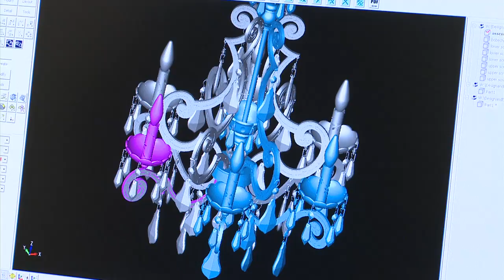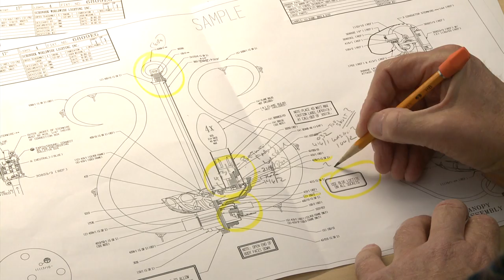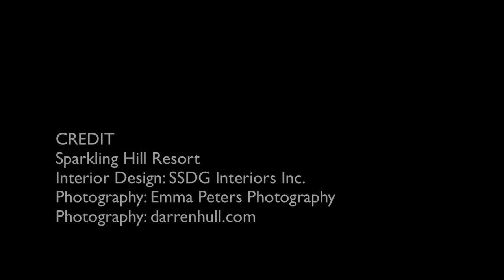Made in Clinton County: Swarovski Crystal Chandeliers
The Swarovski worldwide headquarters are located in Plattsburgh, NY. We take a look at what is being created right in our backyard.